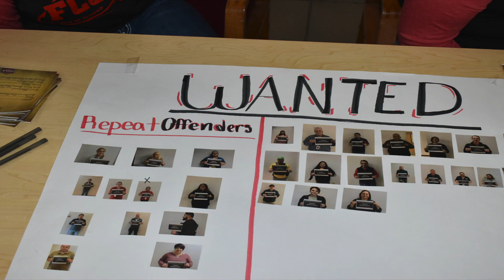Morning Show 12-12-23